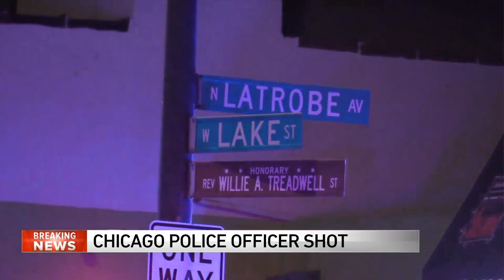Chicago Police officer shot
A Chicago Police officer shot on the West Side and is in good condition